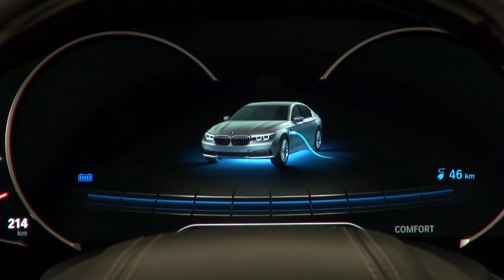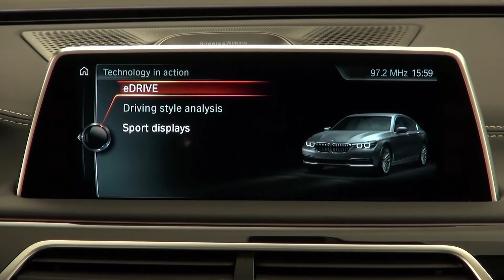BMW Individual 7 Series - THE NEXT 100 YEARS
The BMW 7 Series centenary model combine the innovation, efficiency and dynamics of the luxury sedan with exclusive and harmoniously matching design and equipment features from BMW Individual.